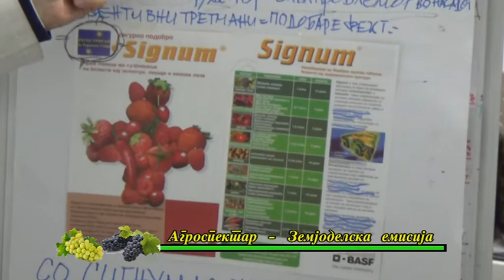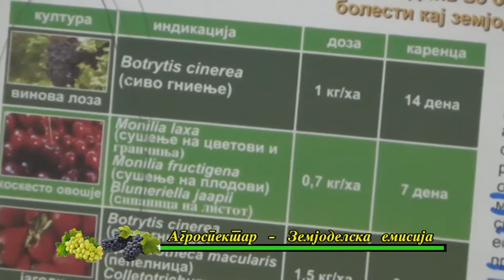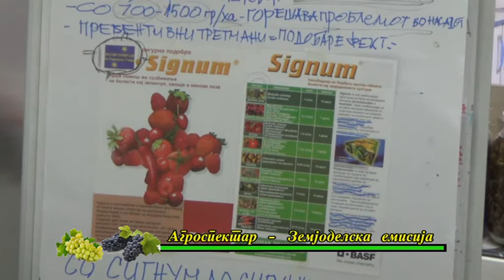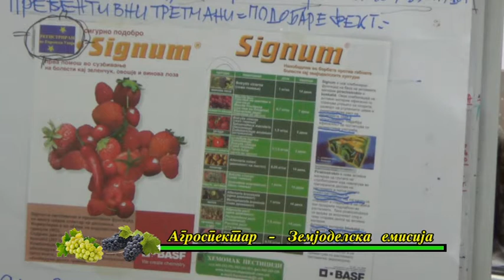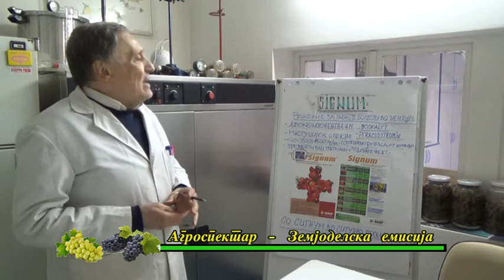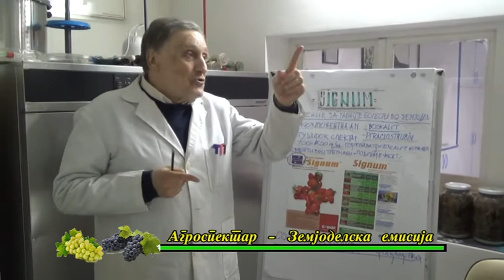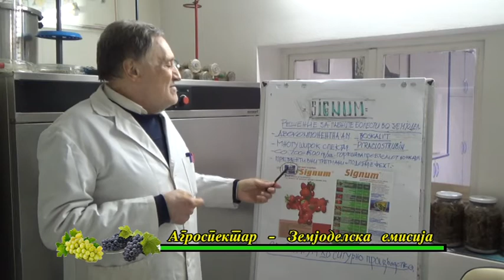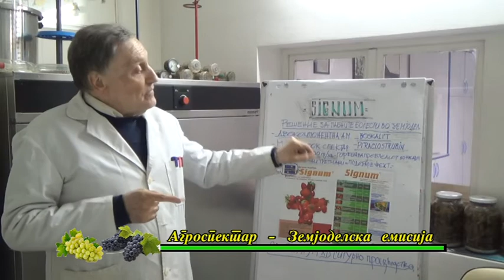Земјоделска емисија 25.02.2021